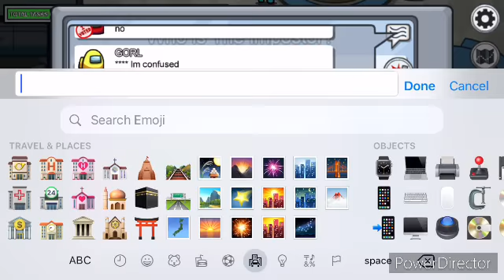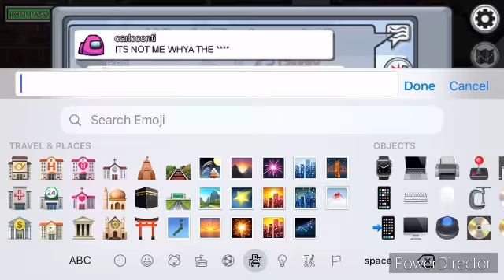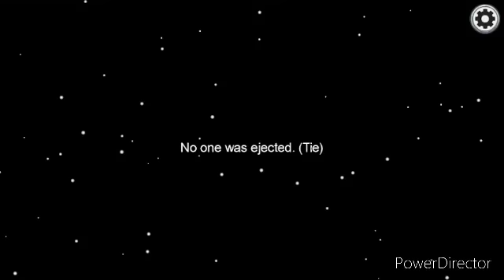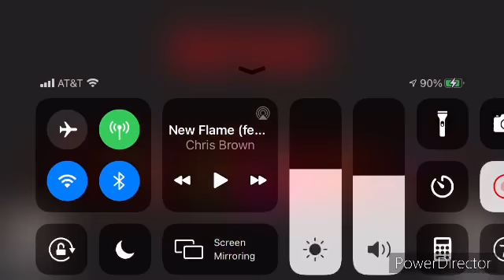Amoug us (I am the worst imposter)